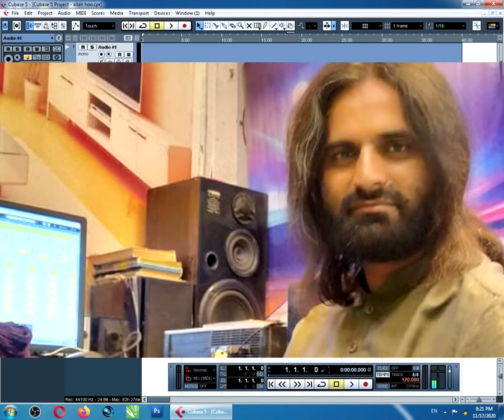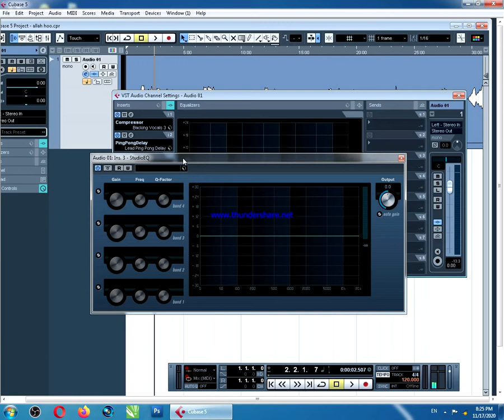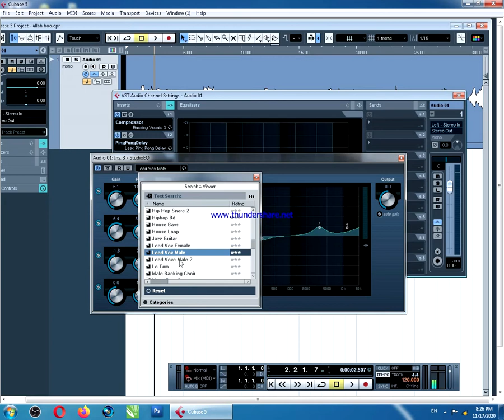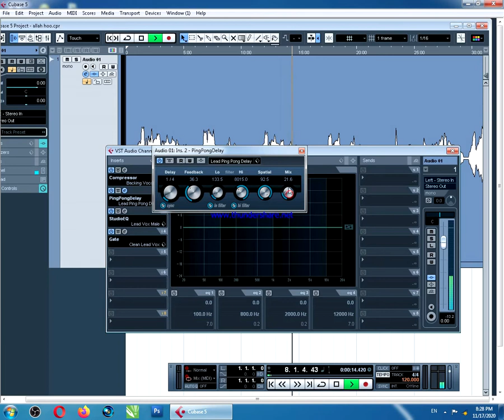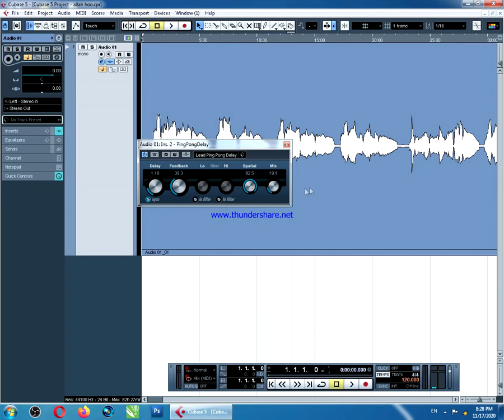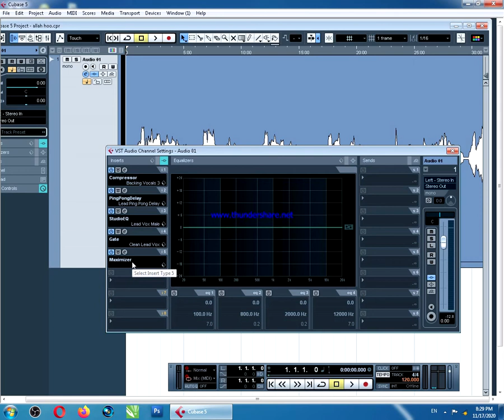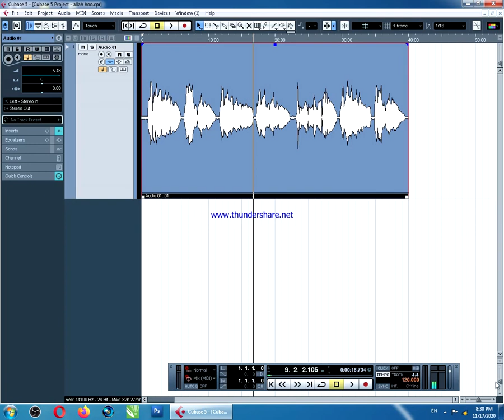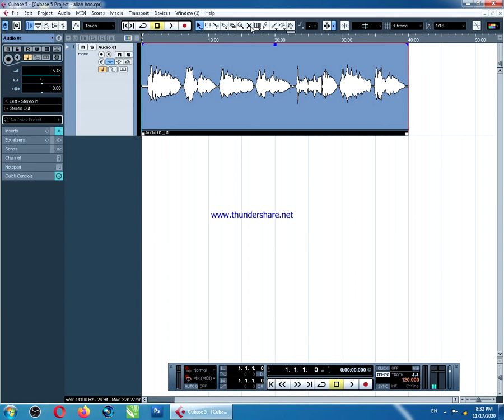Cubase 5 Basics Tutorial 2 | Technical Arniazi